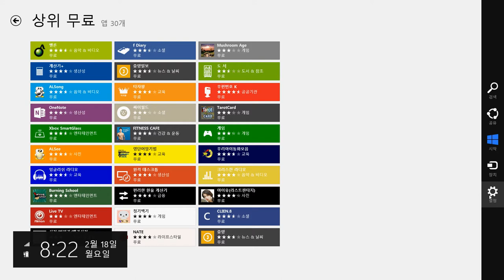Windows 8 (스토어에서 모든앱 보기)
Windows 8 (스토어에서 모든앱 보기)에 관한 동영상은 첨부하기 위한 동영상입니다. 자세한 내용은 참고하세요.